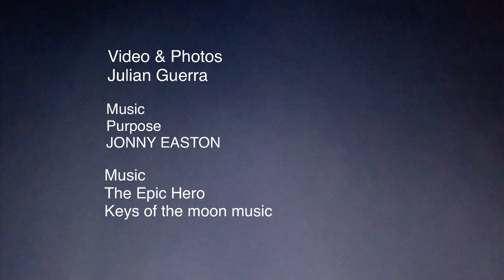Best Eclipse path view - Dallas, TX￼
Path of Total Eclipse, viewed in Dallas Fort Worth Texas.

April 7, 2024, I took a flight to Dallas Fort Worth to view the Total Eclipse atop the Grand Hyatt Hotel pool side. The eclipse was on April 8th at approximately 1:40 pm. The hotel limited the number of people that can be on the pool deck to 100, we were part of the lucky few.
The following are still shots that I took with my Canon EOS Rebel T3i Camera with Telephoto lens and optical filter. No editing or AI enhancements. And, video with my iPhone with Solar Snap App. The pictures were taken every few seconds as the eclipse started. I’m told the duration of totality was about four minutes long.
The crowd cheered as our surroundings went dark.
It was an amazing experience to observe the skies and the people on the deck.
Enjoy the photos and videos. Keep watching when the screen goes black. The camera captures audio while the filter blocked all light during point of totality.